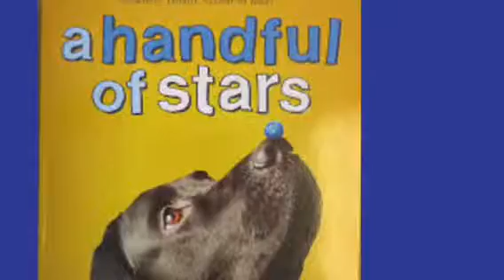Bluestem Trailer 2019